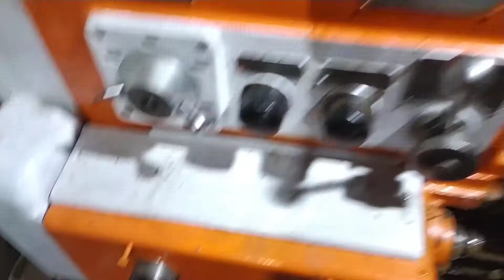Нарезание резьбы М8 шаг 1.25 на токарном станке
Половина видео не записалась и штатив ещё не сделал, простите.